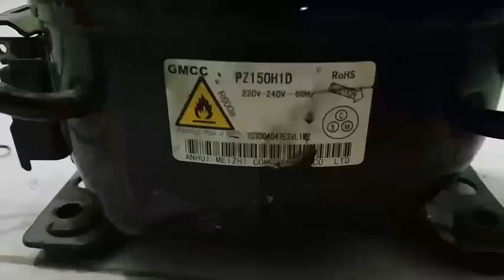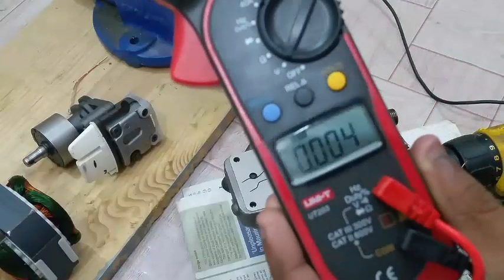Fridge Compressor into 220v electric Generator How to turn a refrigerator compressor into 220v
How to turn a refrigerator compressor into 220v Generator
I turn Fridge Compressor into 220v electric generator